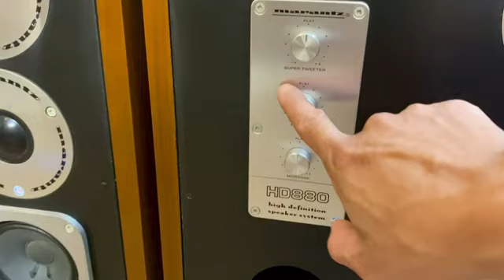loa mỹ cổ siêu hiếm marantz hd880 nghe hay bày đẹp